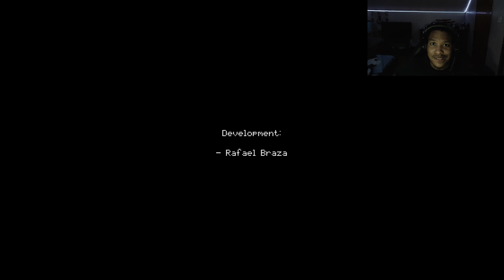HAD me weeping like a CHILD (REC)